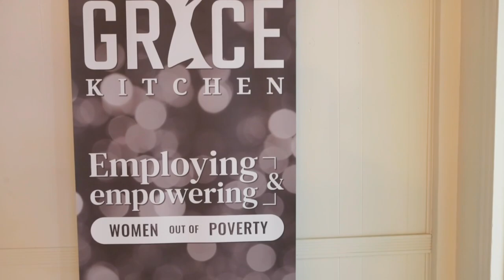Local Tri-Cities non-profit Grace Kitchen reflects on challenging year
Co-founders Devin and Amanda Lorraine reflect on the challenges and triumphs of opening Grace Kitchen, a Tri-Cities non-profit that seeks to empower women in poverty, during a global pandemic.